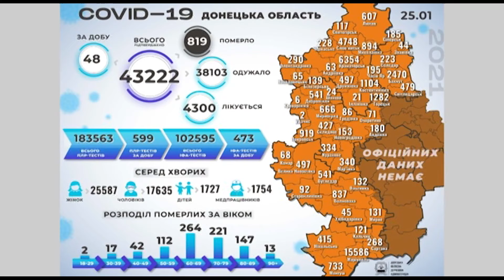Впродовж останніх кількох днів коронавірусна хвороба забрала ще 10 життів на Донеччині.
А розпочинаємо зі статистики. Впродовж останніх кількох днів коронавірусна хвороба забрала ще 10 життів на Донеччині.
За понеділок, 25 січня, лабораторії повідомили про 48 хворих. Більш за все випадків у Маріупольській тергромаді, а саме – 16.
Загалом з початку епідемії «Ковід – 19» на Донеччині зареєстровано 43 тисячі 222 випадки захворювання. В той же час, 38 тисяч 103 пацієнта вже одужали.